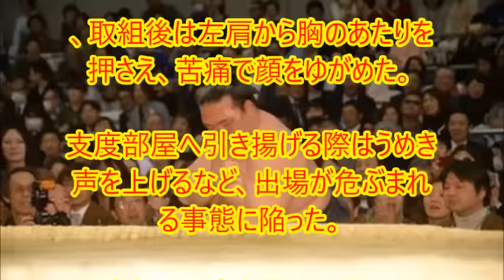稀勢の里、休場危機！日馬富士に敗れ、左肩痛める うめき声上げ救急車で病院へ